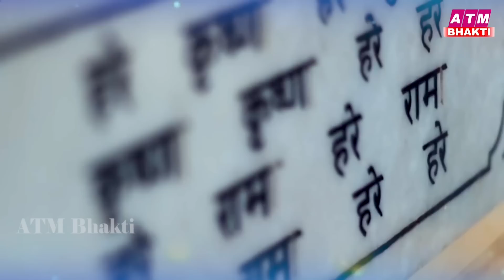चुन चुन के इक्कठा कियें है ये भजन |Krishna Ji ke Bhajan | Shyam Bhajan | Krishna Bhajan 2023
▪️▪️▪️▪️▪️▪️▪️▪️▪️▪️Lyrics✍️▪️▪️▪️▪️▪️▪️▪️▪️▪️▪️▪️▪️▪️▪️